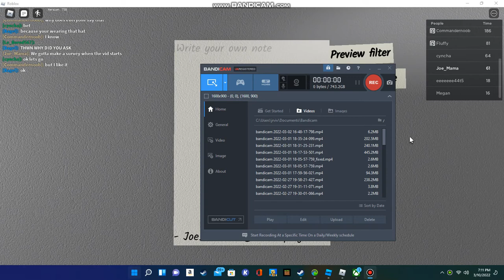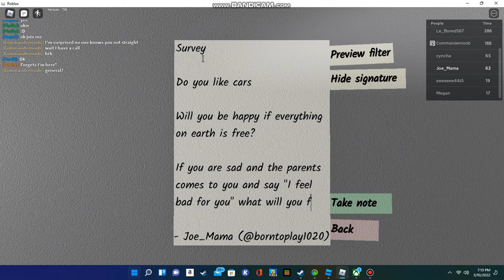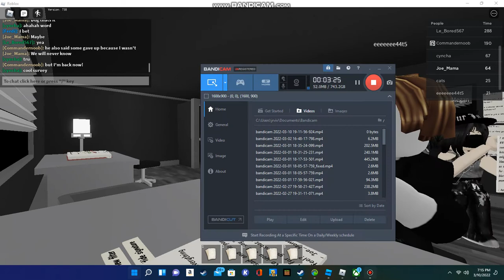Survey with Cyncha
Credits to Cyncha to do the survey with me :D